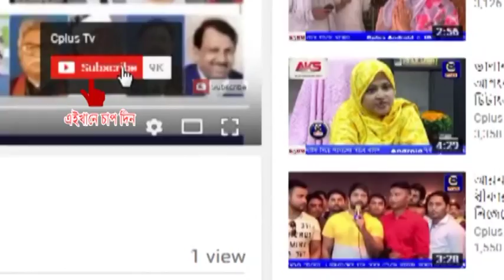হাটহাজারী তলোয়ার বাংলার ৩০তম বার্ষিক ওরশ ও শোহদায়ে কারবালার মাহফিল সম্পন্ন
মোঃ আলমগীর হোসেনঃ কারবালা। যে নামের মধ্যে নিহিত আছে এক সংগ্রামী ও হার না মানা  আত্মত্যাগের মহিমা। অত্যাচারী, স্বৈরচারী শাসক ও অন্যায়ের প্রতিবাদ করা এবং জালিমের বিরুদ্ধে মজলুমের সংগ্রামই কারবালার শিক্ষা। জালিম অত্যাচারী এজিদের বিরুদ্ধে ইমাম হোসাইন(র:) যুদ্ধে শাহাদাত বরন করে যে দৃষ্টান্ত স্থাপন করে গেছেন তা পরবর্তী প্রজন্মের জন্য পাথেয়। আর সে পথ অনুসরণ করতে হবে আমাদের। বর্তমানে দেশে অরাজকতা, হানাহানি, বিদ্বেষ বিরাজমান তার বিনাশ করে মানবজীবন তথা সমাজে শান্তির বারতা ফিরিয়ে আনতে আমাদেরকে কারবালার হৃদয় বিদারক ঘটনা থেকে  নিতে হবে শিক্ষা। ইমাম হোসাইন (র:) ও আহলে বায়াতের আদর্শ অনুসরন করলে নিঃসন্দেহে সমাজ ও দেশে শান্তি ফিরে আসবে।
গত শনিবার (৩০ সেপ্টেম্বর) রাতে হাটহাজারী পৌরসভার ছিদ্দিক আহমদ তলোয়ার বাংলার ৩০তম বার্ষিক ওরশ শরীফ ও শোহদায়ে কারবালার স্মরণে সুন্নী সম্মেলনে বক্তারা এসব কথা বলেন।ছিদ্দিকিয়া দরবার শরীফের  সাজ্জাদানশীন কাজী সৈদয় আতিক উল্লাহ ছিদ্দীকির সভাপতিত্বে এসময় প্রধান অতিথি হিসেবে বক্তব্য রাখেন  বাংলাদেশ ইসলামী ফ্রন্ট কেন্দ্রীয় পরিষদের মহাসচিব আলহাজ্ব এম.এ.মতিন।  প্রধান বক্তা হিসেবে উপস্থিত ছিলেন আঞ্জুমানে রজভীয়া নূরীয়া ট্রাস্টের চেয়ারম্যান আল্লামা মুহাম্মদ আবুল কাশেম নূরী। প্রধান ওয়ায়েজ ছিলেন দিনাজপুর ইসলামিক রিসার্চ সেন্টারের পরিচালক ড.সৈয়দ এরশাদ আহমদ আল-বোখারী, সার্বিক তত্ত্ববধানে ছিলেন আলহাজ্ব কাজী সৈয়দ মোখতার আহম্মেদ ছিদ্দিকী| ফরিদের সঞ্চালনায়  অন্যান্যদের মধ্যে বক্তব্য রাখেন সরোয়ার কামাল আলকাদেরী,সোলাইমান আলী রেজভী.মফিজুর রহমান আলকাদেরীসহ পীর মাশায়েখ,ওলামায়ে কেরাম প্রমুখ।।মাহফিল শেষে দেশের সুখ, শান্তি কামনায় মুনাজাত ও তবরুক বিতরন করা হয়।